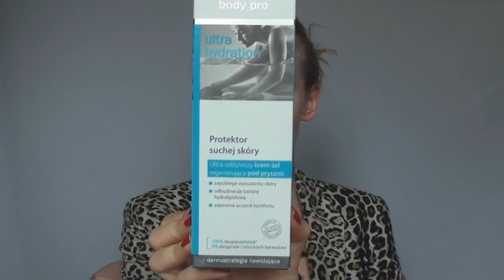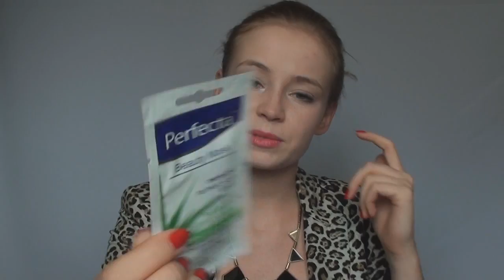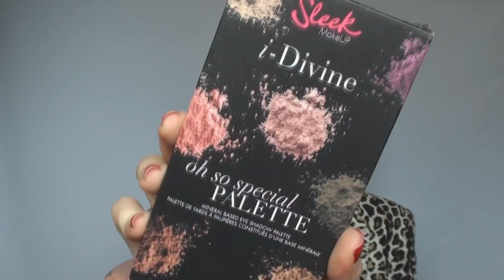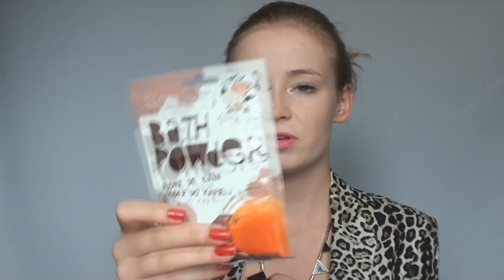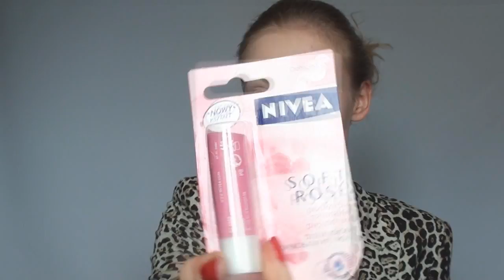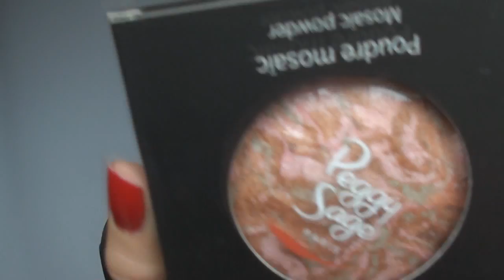DUŻY KONKURS makijażowy i komentarzowy !!! :)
Regulamin konkursu makijażowego:
Temat: Wyglądaj jak gwiazda!
2. Konieczne jest polubienie wszystkich profili na Facebooku:
3. Osoby niepełnoletnie muszą poprosić o zgodę rodziców lub prawnych opiekunów na wzięcie udziału w zabawie
4. Konkurs trwa do 31 października 2012 do 23:59
5. W przypadku wygranej nagrodę wysyłam tylko do Polski.
5. Zgłoszeniem jest filmik prezentujący makijaż, który wyślecie jako odpowiedź pod moim filmikiem.
7. Zdjęcia proszę podpisać swoim nickiem z YouTube.
8. Zgłoszenie jest automatyczną zgodą na użycie Waszych zdjęć.
9. Makijaż możecie wykonać na sobie lub na modelce/modelu.

Regulamin konkursu komentarzowego:
2. Konieczne jest polubienie wszystkich profili na Facebooku:
3. Osoby niepełnoletnie muszą poprosić o zgodę rodziców lub prawnych opiekunów na wzięcie udziału w zabawie
4. Konkurs trwa do 31 października 2012 do 23:59
5. W przypadku wygranej nagrodę wysyłam tylko do Polski.
6, Zgłoszeniem jest napisanie komentarza, w którym napiszecie, który zestaw wybieracie, oraz opisanie swojego KWC.
7. Każda osoba może napisać komentarz tylko jeden raz.

Zastrzegam sobie prawo do drobnych zmian dotyczących zarówno zasad jak i w czasu trwania konkursu.

Wszystkim jeszcze raz życzę powodzenia!!